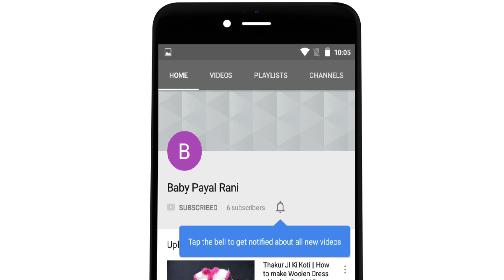How to Make 0 size Kanha Ji Dress at Home - Bal Gopal Dress Making - Laddu Gopal Dress Making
Radhey Radhey
Hello everyone Aap Sabko ko mera pyar bara namaskar. ek bahut hi pyari si 0 size ki 2 rango ki dress le kar aai hu me aapke liye. season koi bhi ho Bal Gopal ji ke liye Dress banate rehna chahiye. ya ye bhi keh sakte hai sikhte rehna chahiye. Agar aapko mera Ye video Pasand aaye toh comment karke jarur batana or video ko like, share karna mat bhule. taki dusro logo tak bhi ye video pahuch sake. or Mere Channel ko Subscribe Karna Bhi Mat bhule with bell Icon. Taki aap sabko Next Video ka intezar na karna pade. Jisse ki Aapko Time to Time Notification mil sake.

Video se sambandhit koi bhi Question puchhan ho toh aap mujhe comment box me comment karke puchh sakte ho.

agar aap ko koti/chholi banana nhi aata hai to niche diye gaye link per click karke video se sikh sakte hai.

Agar aap ko Laddu Gopal ji ki Cap banana nhi aata hai toh niche diye gaye link per click karke video se sikh sakte hai

Agar aapko Funny Video dekhna Pasand hai Toh mere bhai ke channel per ja kar dekh sakte hai link niche diya hua hai.